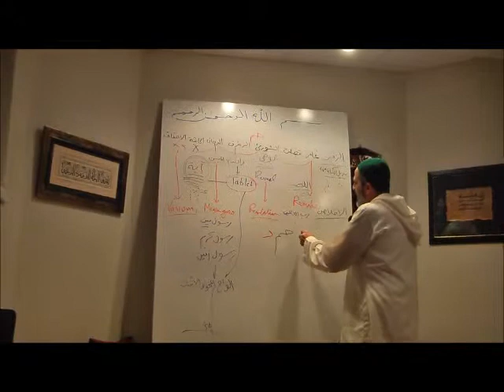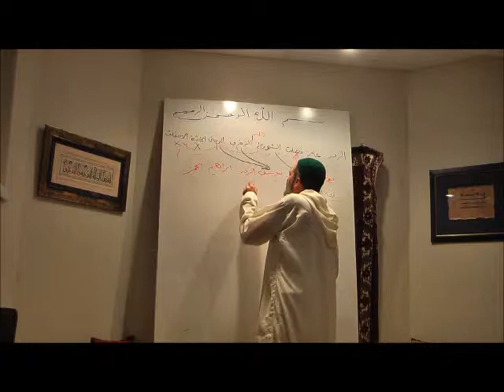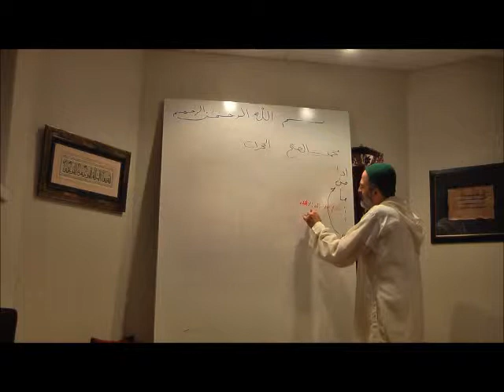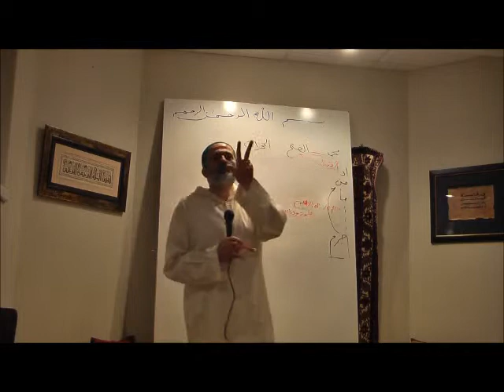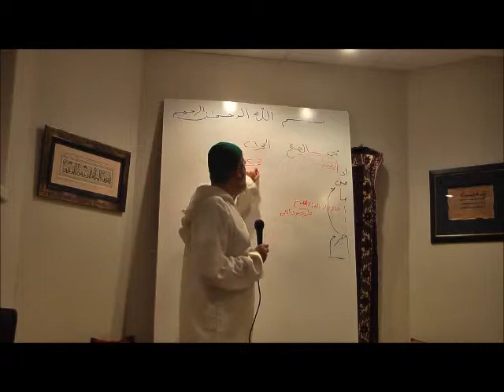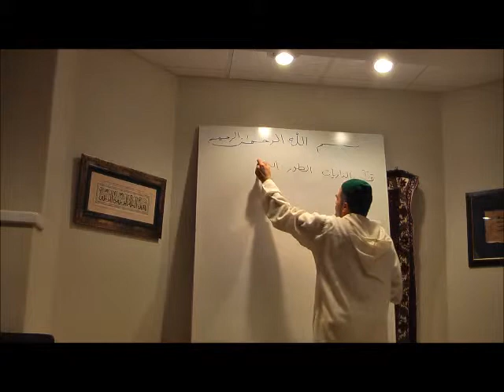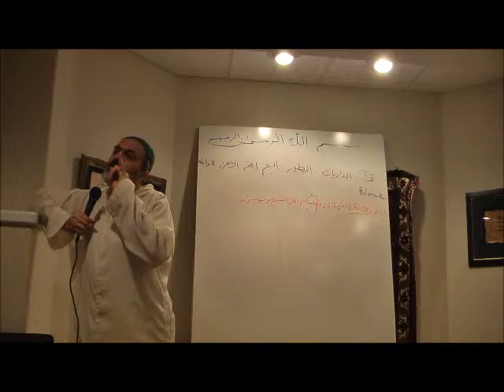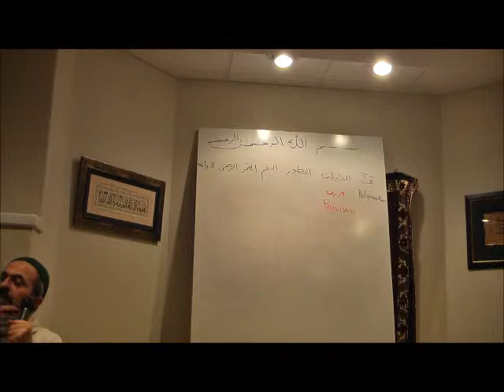(8) Pearls from the Infinite Sea (Tafsir) - Sh Samer Nass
CMC Retreat organized by the Chicago Mawlid Committee in Chicago, IL in January 2012.

Imam Busiri said in his Burdat al-Madeeh
It [the Quran] has meanings like the waves of the sea in perpetuity
And greater than the jewels of the sea in perfection and value.
Its wonders cannot be counted nor comprehended
And its oft-recitation cannot be described by boredom.
The eye of the reciter has cooled by its recitation so I said to him
You have succeeded by the means of the rope of Allah, so hold fast to it!

The Qur'an, being the revealed Word of God, and the final Divine Revelation to mankind, contains great wisdoms and insights. However, few Muslims ever seek to understand the Quranic message in its totality; in fact, most works of exegesis (tafsir) are word-for-word explanations. In the Pearls from the Infinite Sea, we aspire to understand the Quranic edict in its major themes and messages, by studying the Quran in its totality. Shaykh Samer Nass is an expert in Quranic exegesis and Quranic recitations, having attained mastery of the ten recognized methods of Quranic recitation, a feat that few in the world today have accomplished.